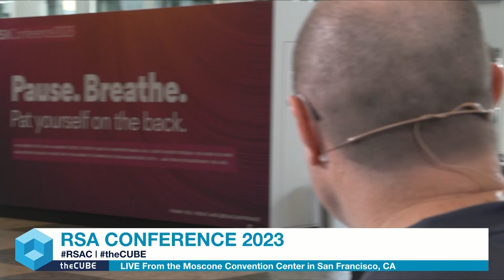Derek Manky, Fortinet & Jon Baker, MITRE Engenuity | RSAC 2023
Derek Manky, Fortinet, and Jon Baker talk with John Furrier at RSAC 2023 in San Francisco, CA.